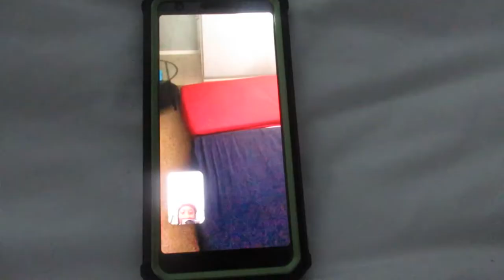Mom Night Away | Cicada vs Tennis Racket